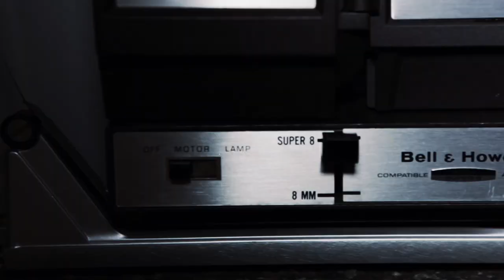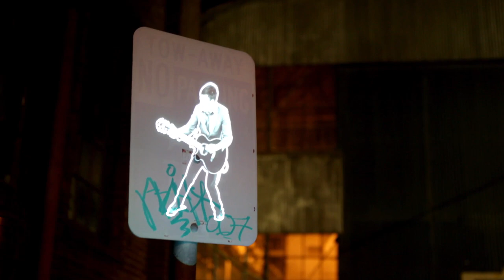The Ferocious Few Loc'd Out Official Music Video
The Ferocious Few-A duo deeply rooted in playing unexpected shows in the most unlikely places unleashes a blitzkrieg of guerilla projections and a fiery rock sound on the city of San Francisco.

Credits:
Director- Eddie Ringer
Producer- Garrett DeLorm
Director of Photography- Joe Wolohan
Editor- Eddie Ringer
Production Manager- Scott McFadden
Creative Strategist- Darren Wong
Production Assistant- Doug Kim